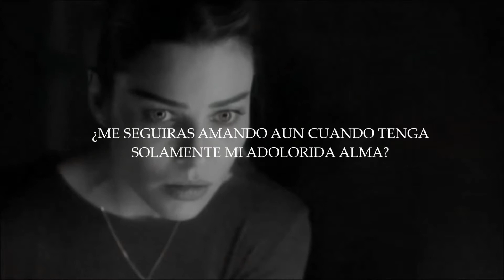Young And Beautiful. Lucifer & Chloe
La historia de amor entre Lucifer & Chloe de la serie Lucifer con la cancion Young And Beautiful de Lana Del Rey.